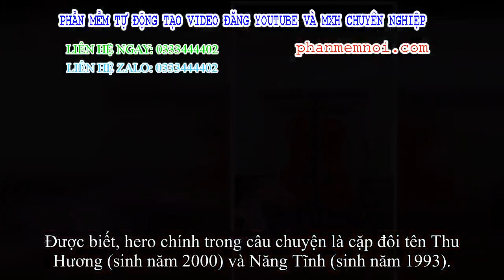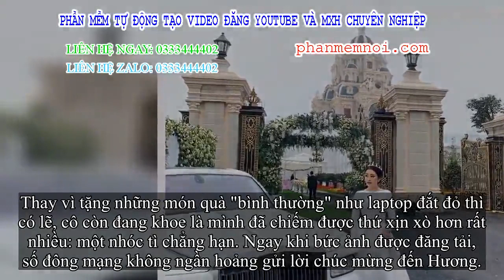✅ “Cô dâu 200 cây quà” ở Nam Định khoe quà khủng 20/10, nhưng xem xét mới thấy đang bật mí tin mừng